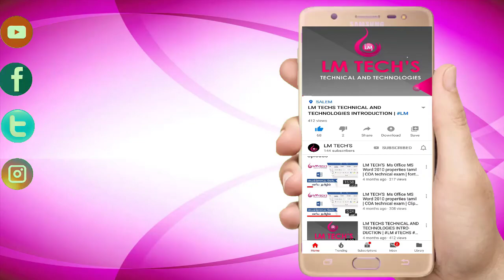SHORTHAND TAMIL JUNIOR NOVEMBER1988 |STENO TAMIL LOWER SPEED 70wpm DICTATION NOV1988| LMTECHS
📝 LM Techs Training Institute Shorthand Course: Master the Art in Tamil and Tamil!
 🎓 Unlock a world of opportunities with our Shorthand Course at LM Techs Training Institute—an esteemed government-approved institution. Immerse yourself in the rich tapestry of language efficiency as you learn the art of shorthand, tailored to both Tamil and Tamil languages. Course Highlights
🌐 Bilingual Expertise: Master shorthand in both Tamil and Tamil, enhancing your communication skills in two widely used languages
 ⚡ Skill Enhancement: Elevate your proficiency in note-taking and transcription, gaining a valuable skill set applicable across various professional domains. Why Choose LM Techs? 🎓 Experienced Instructors: Learn from seasoned professionals with a wealth of experience in teaching shorthand, guiding you through each stroke and symbol.
🤝 Career Advancement: Equip yourself with a sought-after skill, opening doors to career opportunities in administration, journalism, secretarial roles, and beyond. Join LM Techs Training Institute and embark on a journey to mastery in shorthand. Our comprehensive course in both Tamil and Tamil ensures you're well-prepared for the demands of today's fast-paced professional world.
 Speed :Shorthand Tamil Junior Speed november1988 Latest. Dictation Time: 7 Minutes Important Notes : After completing this Speed Kindly Transcript and Check it. Passed
Question paper :
Government Technical Examination november 1988 Shorthand Question. Dictated :Dictation by LM TECHS TEAM